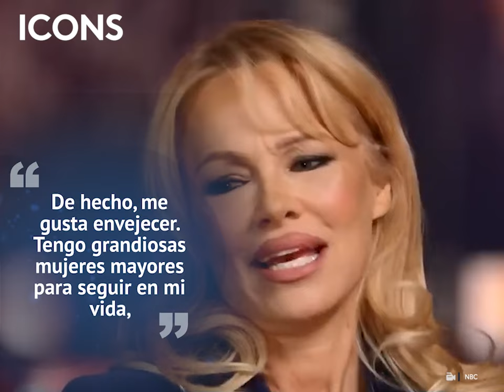Pamela Anderson se arrepiente de una cirugía: apareció sin maquillaje para dar un poderoso mensaje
Pamela Anderson se volvió viral al llegar a la Semana de la Moda de París sin usar maquillaje. La razón es poderosa, sobre todo cuando descubres la complicada relación que ha tenido la actriz con la belleza.